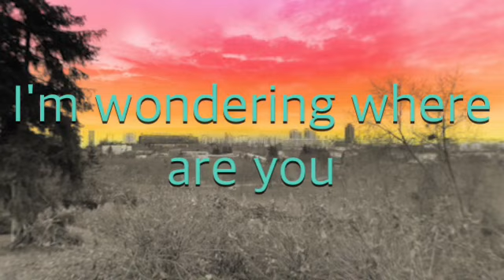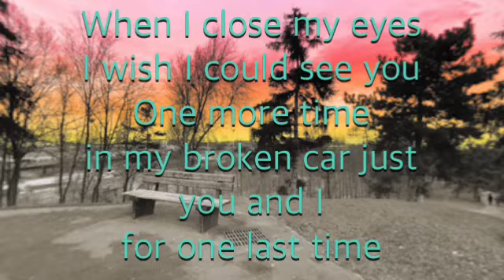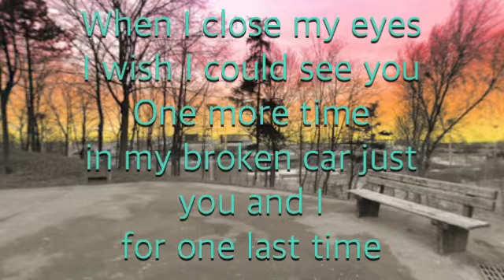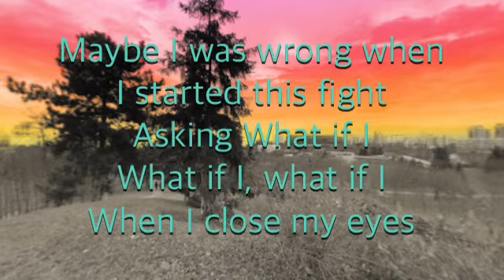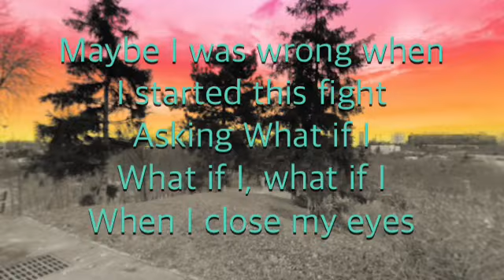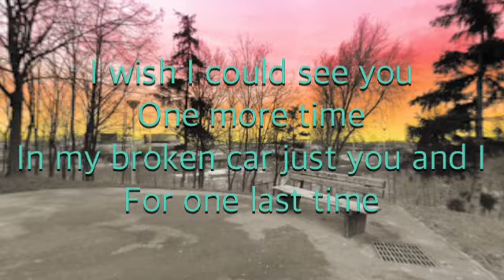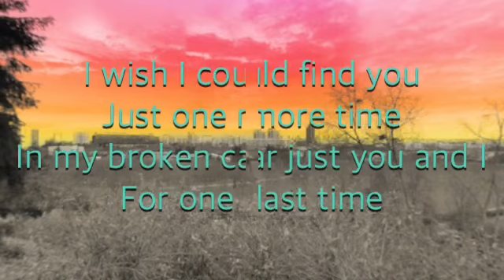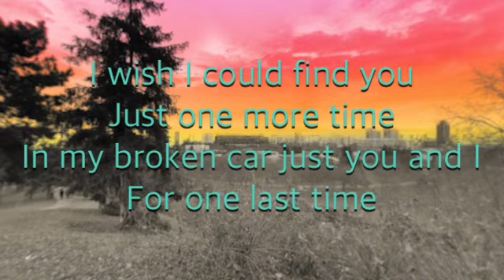Softengine - What If I Lyrics On Screen